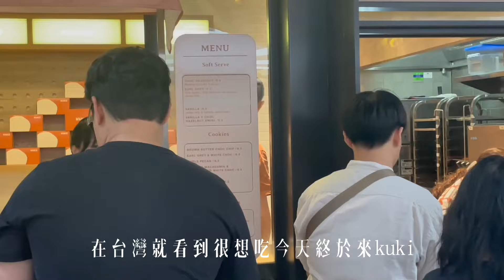sydney vlog: 自己做義大利麵🍝春酒🍷朋友的生日晚餐🍰澳洲朋友喝迷客夏🧋台語版你講我猜❓